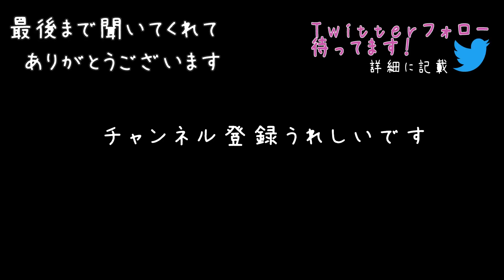【女性向けボイス】ぬるぬるがカラダを這いずり回る...【シチュエーションボイス/人外】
ヤンデレasmr女性向けボイス！触手が好きなドMちゃん集まれ♡耳をいじられたり…。ハイクオリティなヤンデレ和風ファンタジー恋愛ドラマ♥ 👶🌙臨場感たっぷりのバイノーラル録音された音声作品。

登場人物：
主人公：巫女
男：少年。自称神らしい

0:00 神★見所：ショタ
0:33 生意気ショタ★見所
0:48 お願いじゃ…★見所：泣くぞ…？
1:14 すがりつき★おすすめ
2:04 頼み事の内容★おすすめ
2:37 お礼★見所：怪しい雰囲気
3:23 解かれた封印★見所：豹変
3:47 褒美★おすすめ：よしよし
4:10 未来の姿★おすすめ：かわいいのう…
4:42 昔のお話★おすすめ
5:03 封印★見ておくと楽しめる
5:22 憎しみ★見ておくともっと楽しめる
6:07 逃がすものか…★見所：触手登場
6:33 凄まじい力★おすすめ：触手の恐ろしさ
7:10 気持ちのいいこと★見所：服を破られて…
7:40 びゅーっ♡★見所
8:10 力、入らぬだろう★見所：ぎゅ〜
8:41 報い★おすすめ
9:14 やばい汁★見所
9:59 拒否権など…★見所：びゅびゅびゅっ♡
10:28 壊れてしまいそうじゃろう…★見所
11:01 「体を使って…」★見所
11:42 もっと激しく…★見所：キスシーン
12:21 だらしない顔♡★見所

▼クレジット
台本：「封印された赤ちゃん神(仮)を助けたら触手で仕返しされる話」

👶ソーシャル🌙
▼ファンクラブサイトできました！(ci-en)